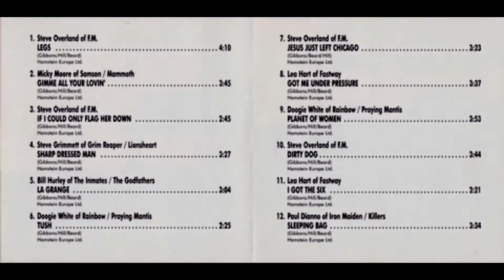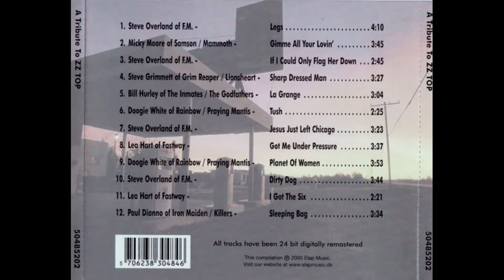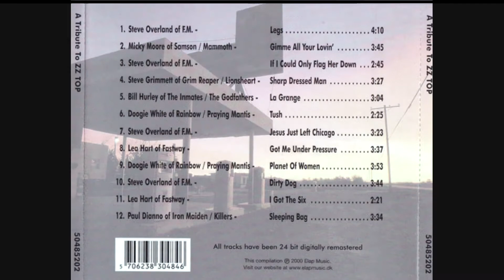Lea Hart // Got Me Under Pressure // La Makina de Rock and Roll.(1472)